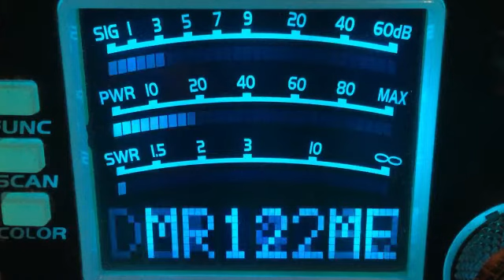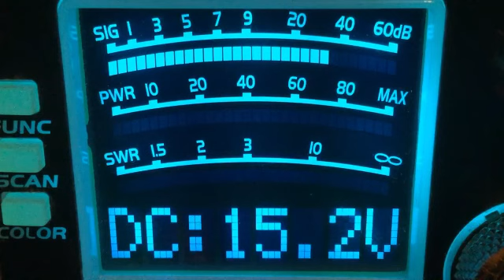CB28 - 8-8-21 8:50 AM EST DX from: TN,NC,MS,AL,GA,SC,IN